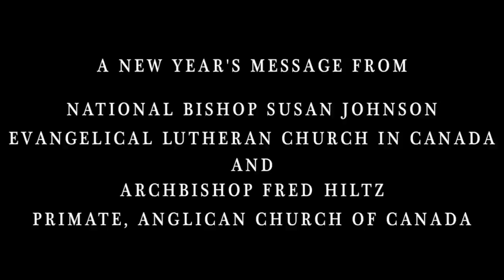New Year's Message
In this New Year's message, National Bishop Susan Johnson of the Evangelical Lutheran Church in Canada, and Archbishop Fred Hiltz, Primate of the Anglican Church of Canada, look back on 2013, challenging us to work "together for the love of the world."